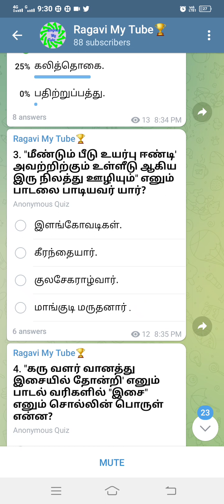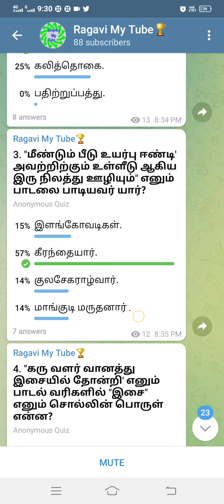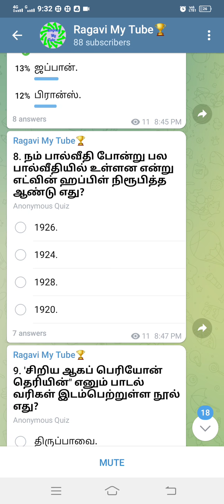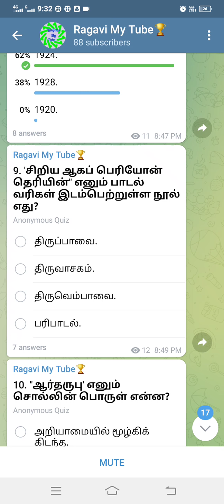10-வகுப்பு தமிழ் இயல்_4 பரிபாடல் வினா விடைகள் 📚💥📙